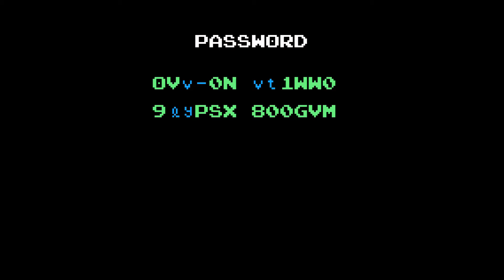Metroid Silent Playthrough - Part 6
Part 6 of the Metroid silent playthrough.
Tourian, first try with wave beam. Huge mistake.

00:00 Kraids Lair
05:10 Tourian